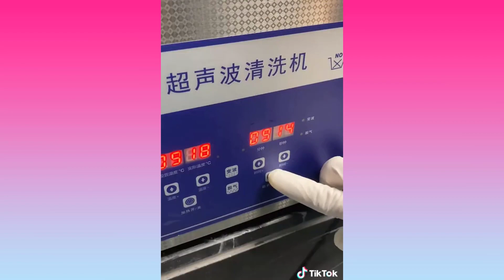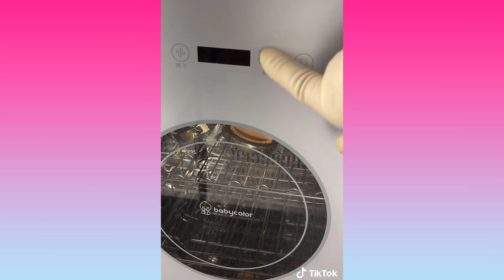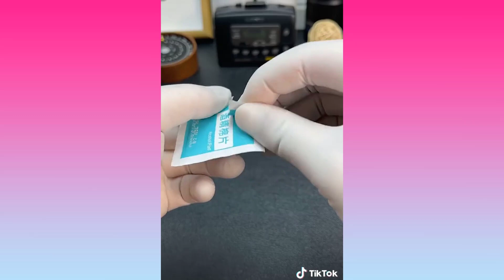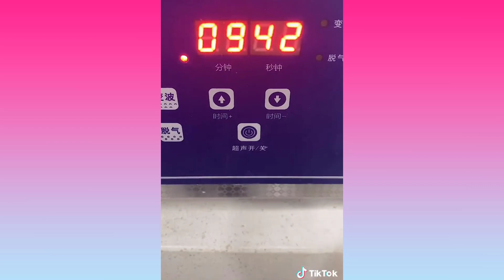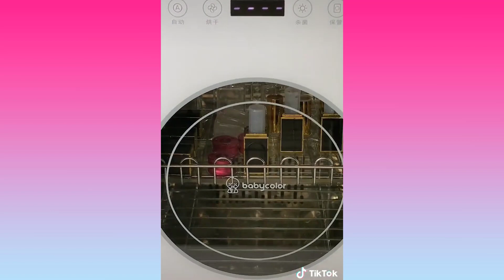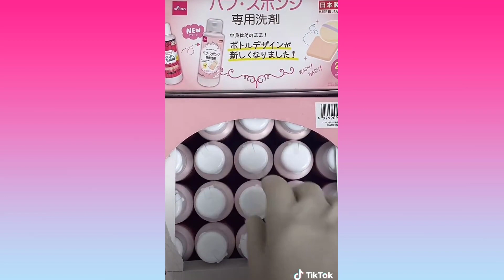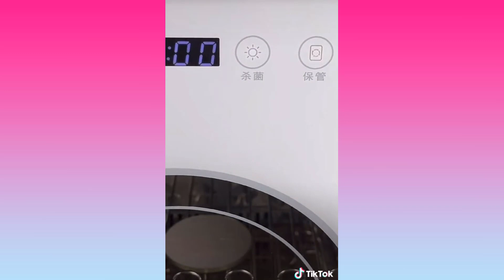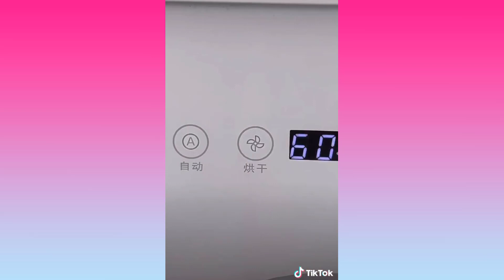💎 ASMR Repairing Makeup Compilation Part 56 | Satisfying Fixing Broken Makeup Tiktok